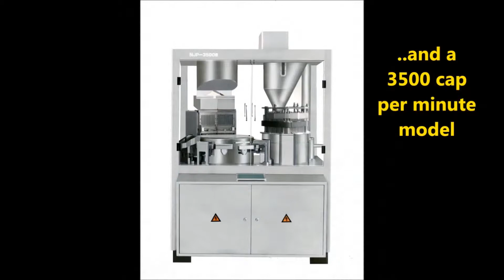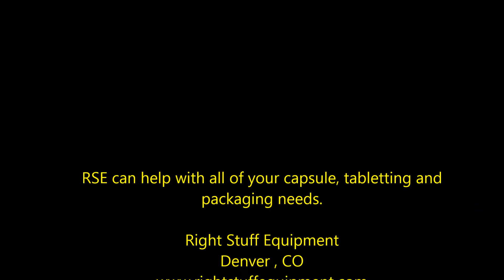Capsule, tablet and counting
Right Stuff Equipment can handle all of the equipment needs to allow you to make capsules, tablets and then bottling.